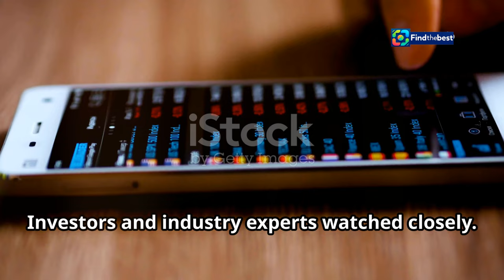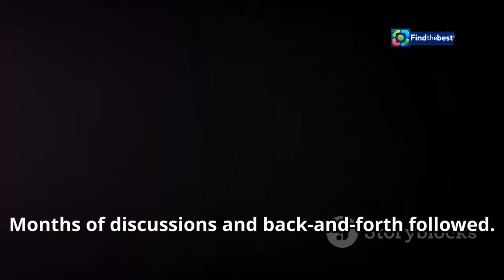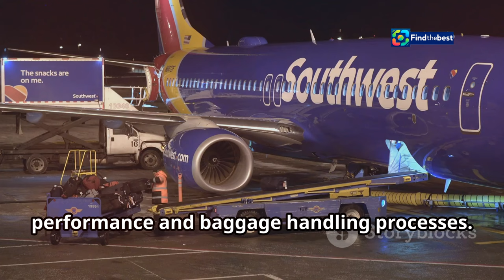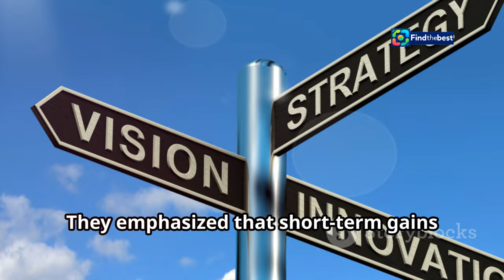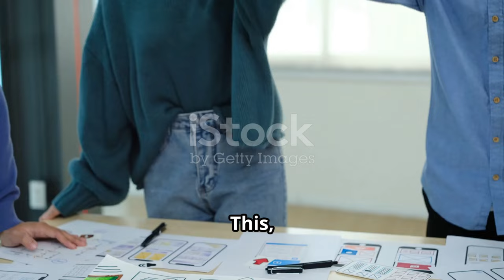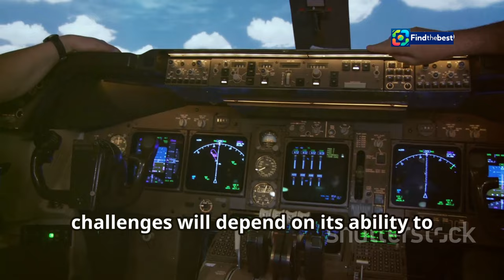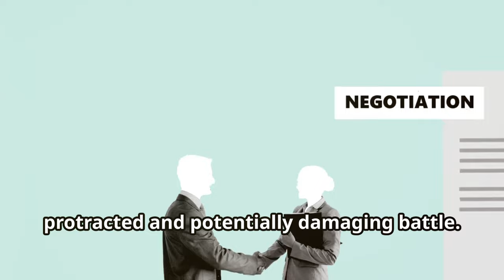Southwest Airlines and Elliott: A Path to Peace? ️🤝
OUTLINE:
00:00:00 Southwest and Elliott Face Off
00:00:55 Seeking Common Ground
00:01:41 Policy Changes Take Flight
00:03:22 A New Direction for Southwest?
00:05:13 Fresh Faces, Fresh Perspectives
00:06:02 Elliott's Influence Grows
00:06:51 A New Era for Southwest?
00:07:37 Challenges and Opportunities
00:08:28 Balancing Competing Priorities
00:09:09 A Victory for Collaboration?

In this video, we dive into the latest developments between Southwest Airlines and Elliott Investment Management! ✈️📉 After months of tension and public disputes, it seems both sides are seeking a truce 🤝. We'll explore the proposed framework that could lead to a settlement, avoiding a proxy fight over the airline's board. 🏢💼

Join us as we break down what this means for the future of Southwest Airlines, its shareholders, and the aviation industry as a whole. 🌍✈️ We'll also discuss the implications of Elliott's proposed representation on the board without full control.